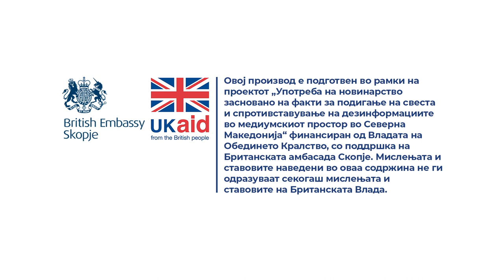Дали при нега на болно дете од 7 или 14 дена се крати плата и кој ги исплаќа средствата?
Одговара Ирфан Лимани од Фондот за здравствено осигурување на Република Северна Македонија.